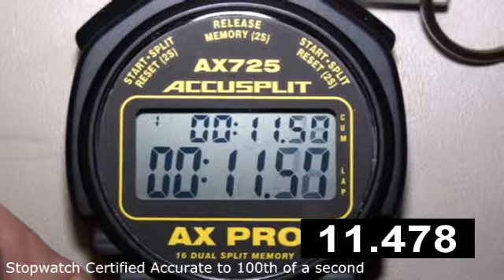RELPH BRIAN TC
Short Yellow Robbery